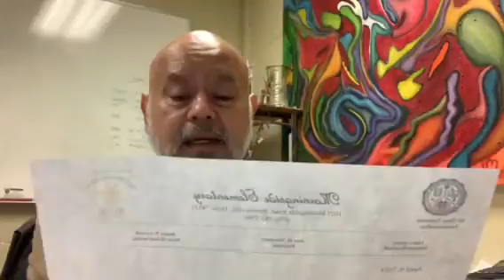AM 4 15